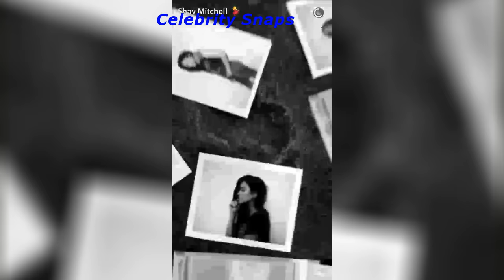Shay Mitchell Snapchat Stories January 13th 2017 | Celebrity Snaps